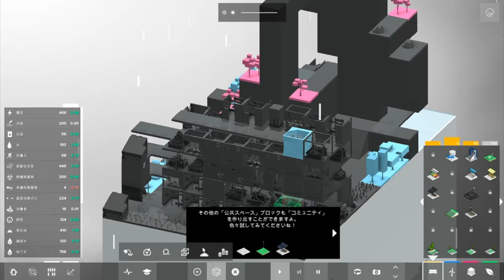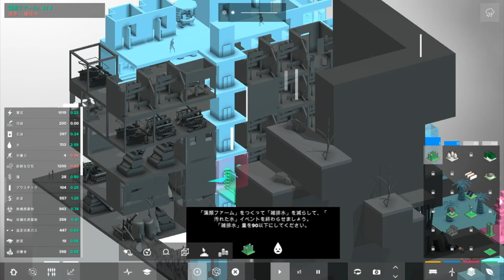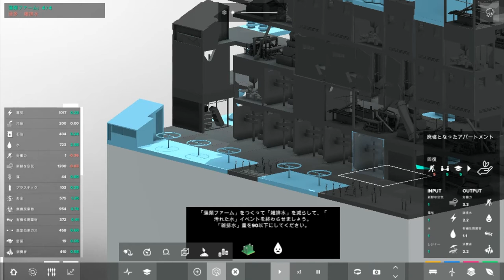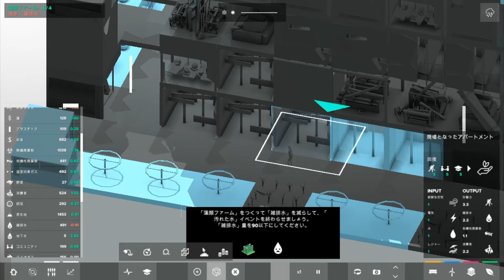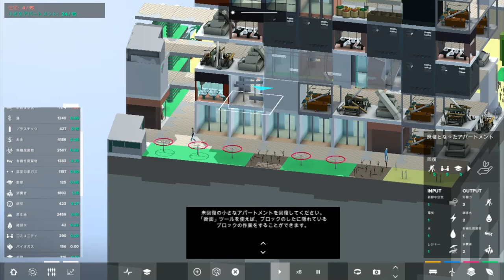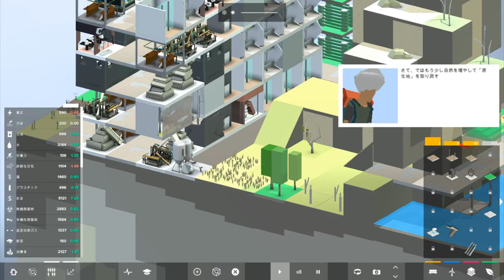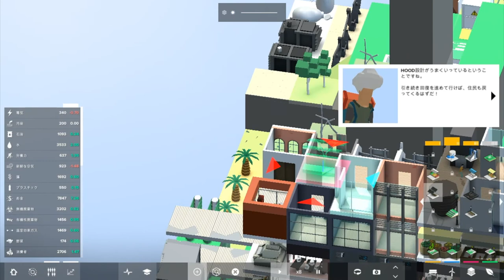[ 縦型シムシティ ] ブロックフード 第５章「再生」 限られた大きさのマップを縦に使う新感覚シムシティ！